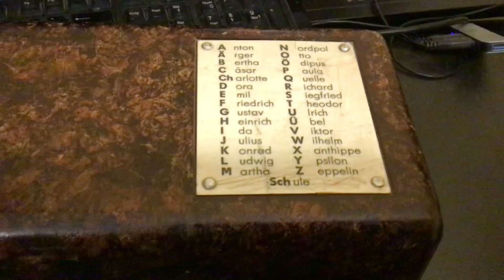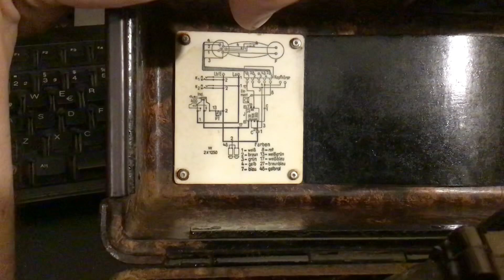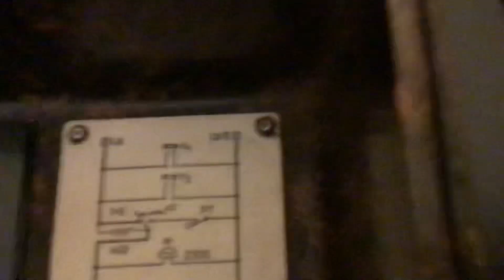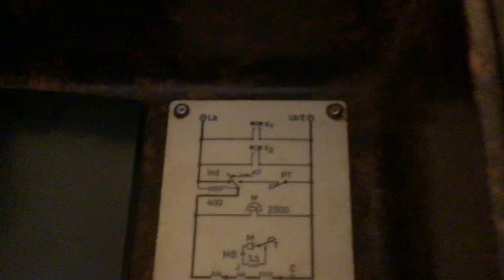Telefono da campo tedesco | test e principio di funzionamento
Modello “feldfernsprecher 33” (FF33)